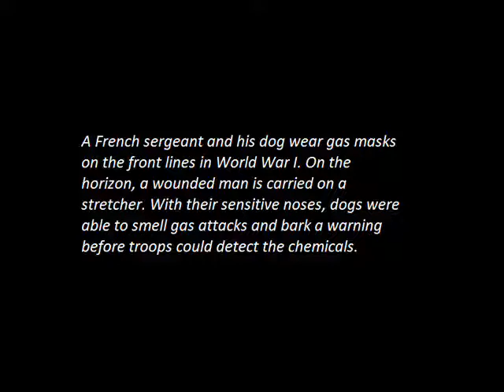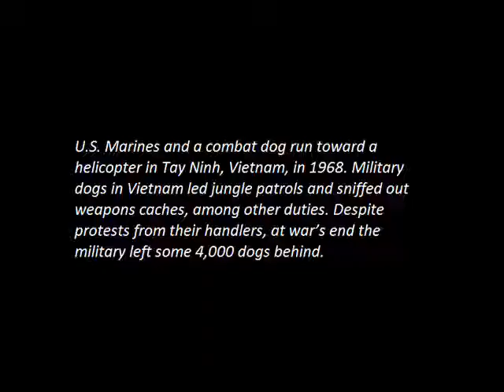Dogs of War Historical interesting Photos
Hisorical phothos of dogs that helped people during wars. See historic photos of military dogs and their partners.